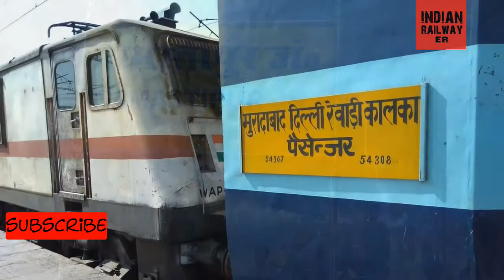बरौनी रेलखंड ( सोनपुर मण्डल,हाजीपुर ) पर चलने वाली सभी ट्रैन का डीटेल देखें